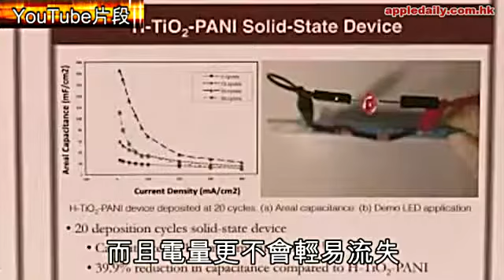低頭族佳音 20秒叉爆電